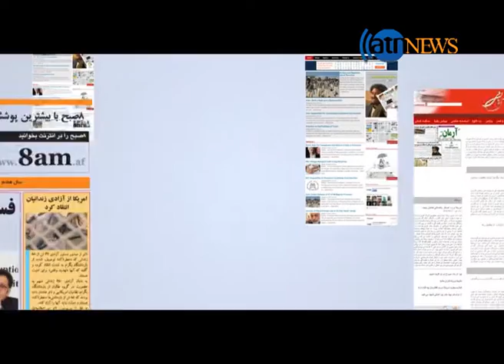AGHAZE ROOZ 08 MARCH 2017 / آغاز روز ۱۸ حوت ۱۳۹۵